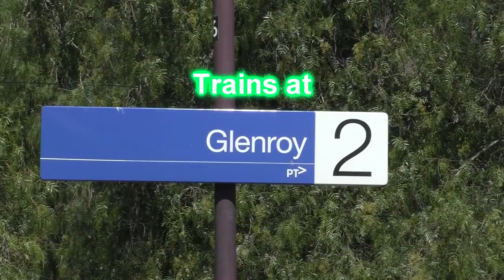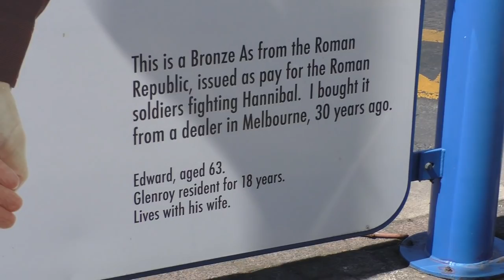Trains at Glenroy - Metro Trains Melbourne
In this video we see various Metro trains at Glenroy, a station on the Craigieburn line north of Melbourne. Here we see various Comeng trains (including some life-extension refurbished ones) and some Siemens. On this day Steamrail was running steam shuttles between Essendon and Broadmeadows so we also see steam locomotives A2 986 & K190 passing through.

Glenroy station opened on the 24 January 1887 and had its station buildings rebuilt to their current form in 1976. Although it may seem like a small station at first glance it's actually the second busiest station on the line (behind Essendon), with 3,810 weekday boardings in 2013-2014. The station is situated next to the Glenroy Road level crossing which is on the list to be grade separated in the next couple of years. It's therefore highly likely that Glenroy station will be rebuilt in the near future.